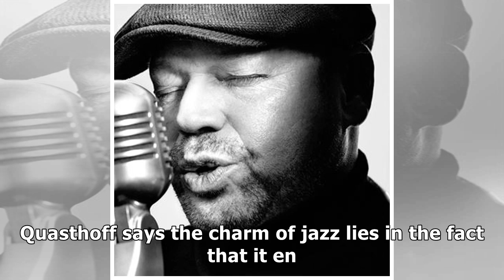German baritone with disability to perform in Seoul